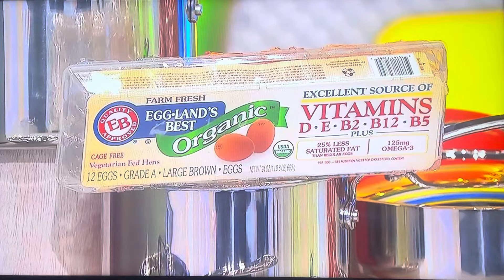The Price is Right | Opening & One Bid | 5/7/2024